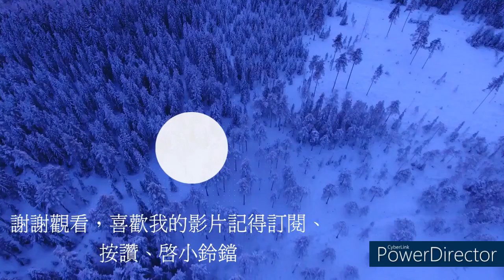王牌競速 EP.9超刺激的啦，每台車距離都超近，名次一直變動(地圖:千本鳥居) Ft:@Kyle黃瓜